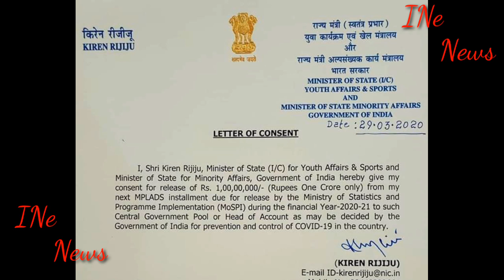Letter of Consent by Shri Kiren Rijiju, Hon'ble Minister of state(I/C) for Youth Affairs & Sports an